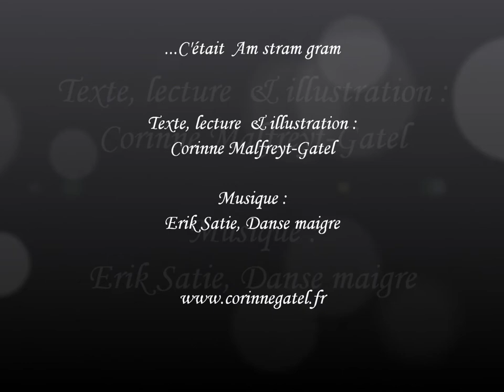Am stram gram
Texte, lecture & illustration : Corinne Malfreyt-Gatel